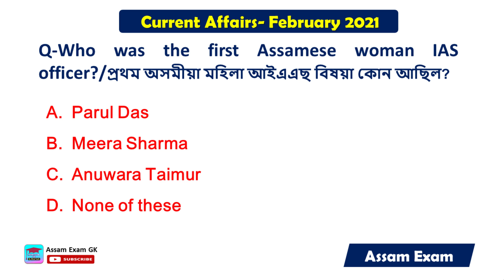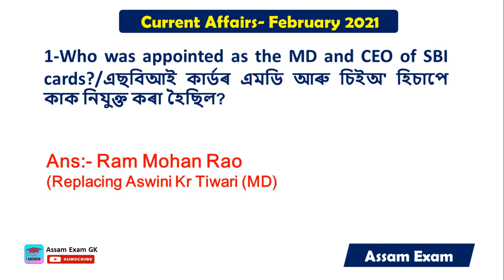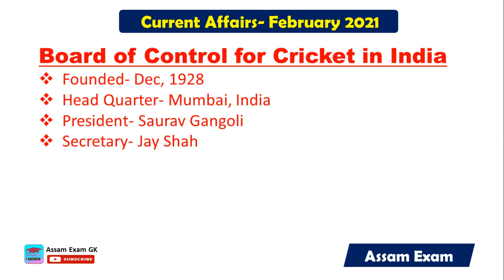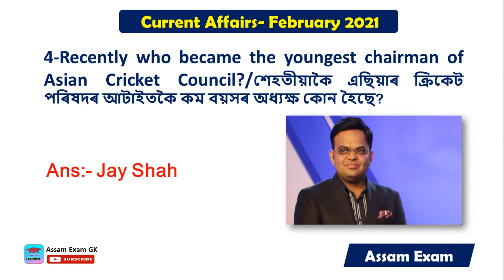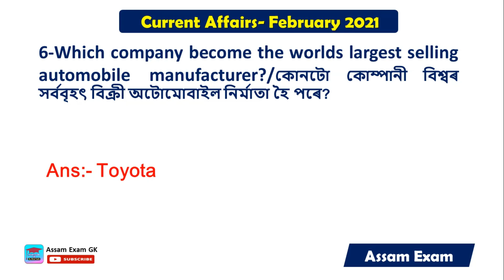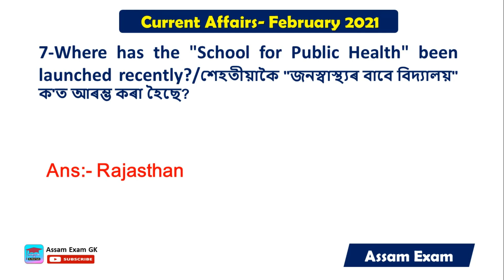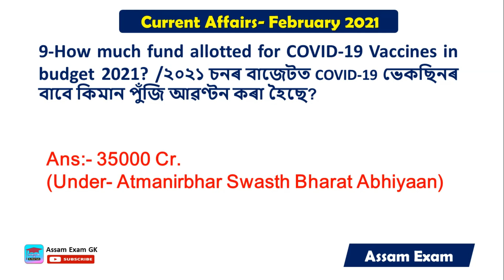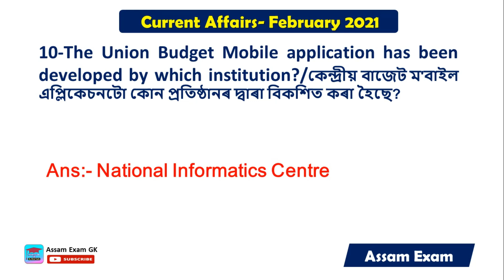February 2021 Current Affairs | MCQ | Assam Current Affairs MCQ for Assam Police | Assam Exam GK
Welcome to Assam Exam GK Youtube Channel.
For Important Current Affairs and GK For Assam Competitive Exams,

General Studies Manual for APSC as Per New Syllabus
Indian Polity for Civil Service

osomiya sadharon gyan, osomiya koutuk, osomiya prosno.

Jai Aai Oxom,